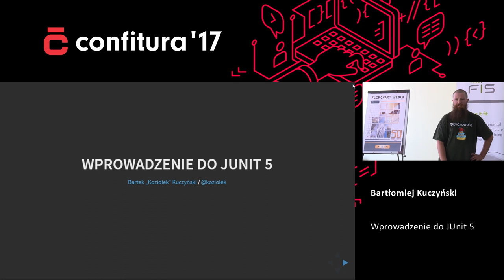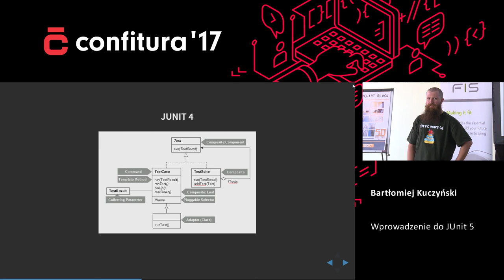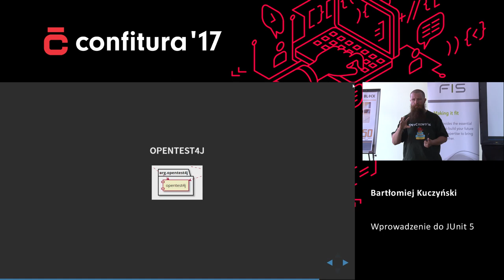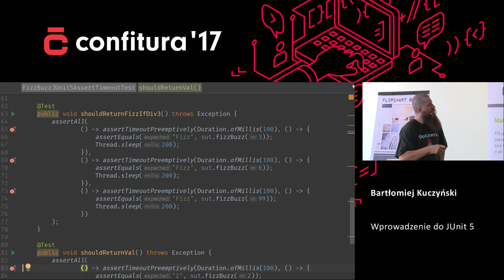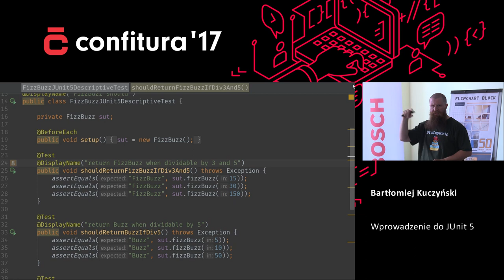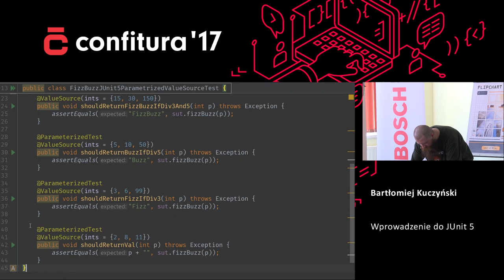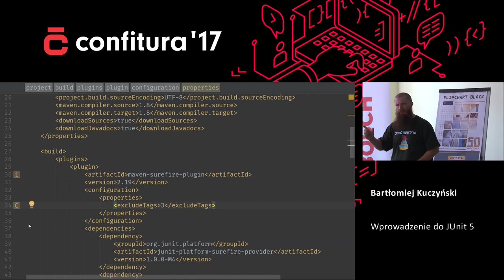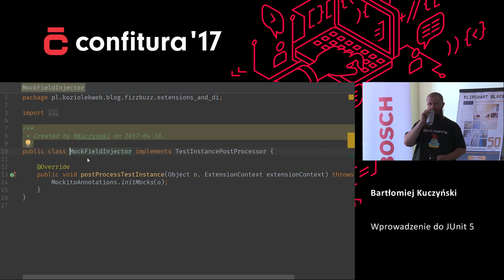2017 - Bartłomiej Kuczyński - Wprowadzenie do JUnit 5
Kolejna, piąta już, odsłona najpopularniejszego frameworku do testów jednostkowych przynosi wiele zmian. I choć na chwilę obecną nie jest jeszcze w finalnej wersji, to już teraz warto przyjrzeć się nowym możliwościom oraz omówić rolę programistów w rozwoju narzędzi opartych o JUnit. W czasie prezentacji pokażę, jak pracuje się z JUnit 5. Jak zmienił się sposób pisania testów. Jak można zorganizować swoje środowisko testowe. Jak przejść z JUnita 4. Będzie też małe porównanie do TestNG.